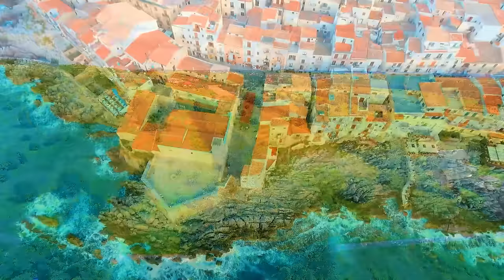Beautiful Relaxing Music - Stop Overthinking, Stress Relief Music, Sleep Music, Calming Music #8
©️ All content on Inner Peace - Look Inside is protected by copyright